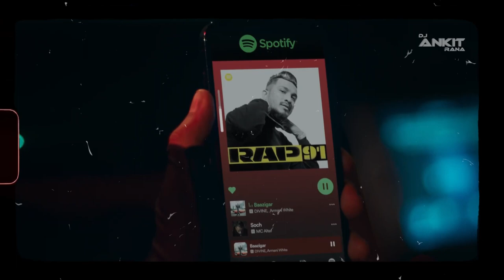Obsessed x Baazigar (DJ Ankit Rana Mashup) - Abhijay Sharma, Riar Saab, Divine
Listen on:
SoundCloud- DJ Ankit Rana Official
Hearthis.at- DJ Ankit Rana Official
Youtube- DJ Ankit Rana Official